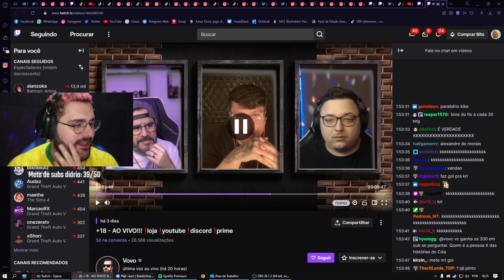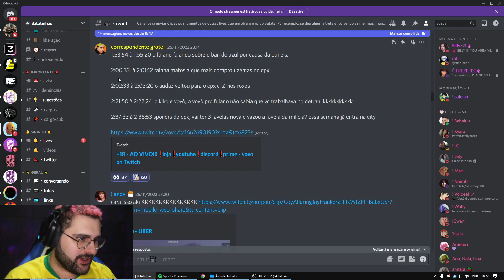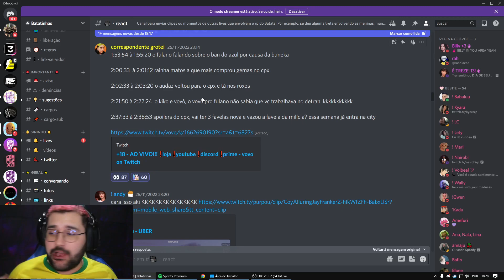F AZUL! Batata reage a Fulano comentando sobre BANS recentes no CPX 😬 Park Tiffany GTA RP